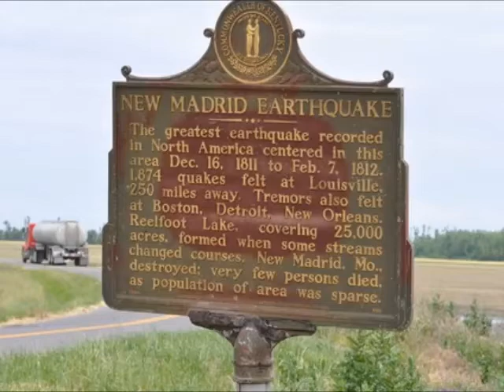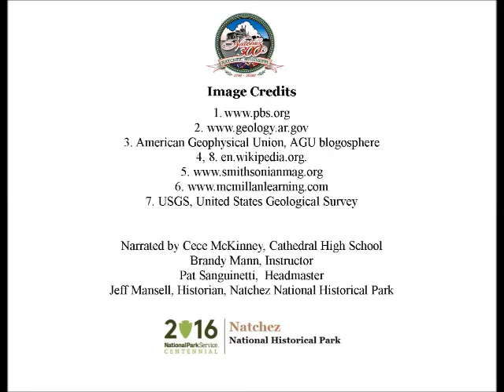Dec 16 The Rippling and Crawling of the Earth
Cece McKinney, a sophomore at Cathedral High School, presents today's Natchez History Minute about the series of New Madrid earthquakes which began on this day, December 16, 1811 until February 7, 1812.  During the first quake it was reported that the Mississippi flowed north with great velocity.  According to one writer, during one of the quakes, "the rippling and crawling of the earth was plainly visible" in Natchez.